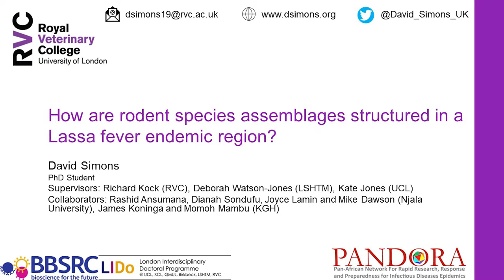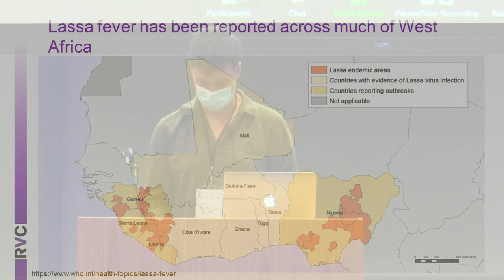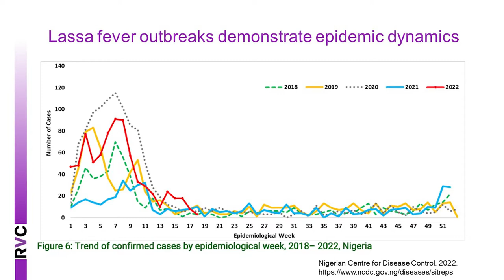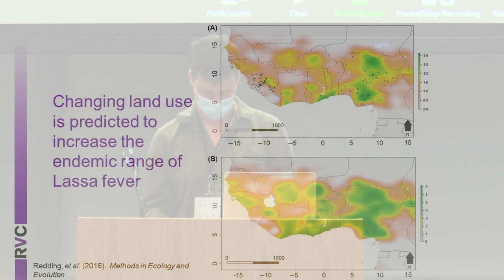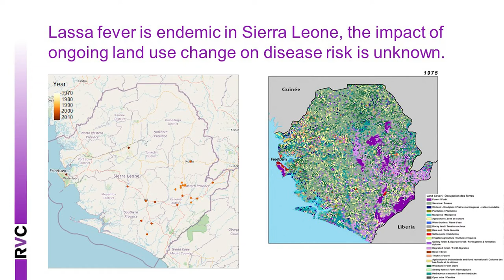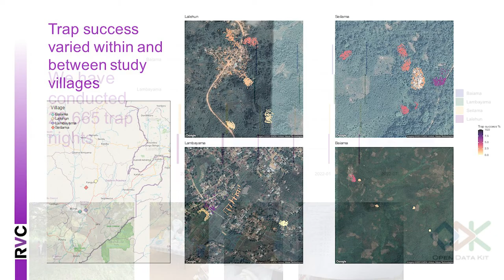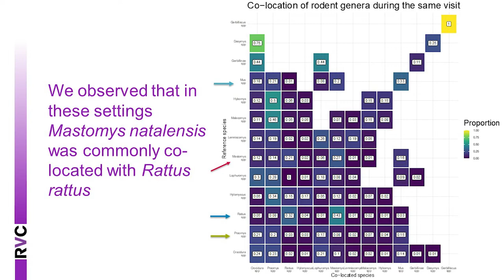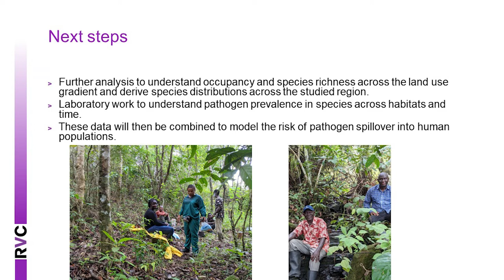EEID 2022 - DAVID SIMONS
Ecology and Evolution of Infectious Disease International Workshop & Conference
June 3 - 9, 2022 at Emory University

Presenter: DAVID SIMONS
Talk:  Understanding the structure of rodent species assemblages and land use change on the occurrence of the rodent host of Lassa Fever: An interim analysis
Session:  Human and Animal Mobility